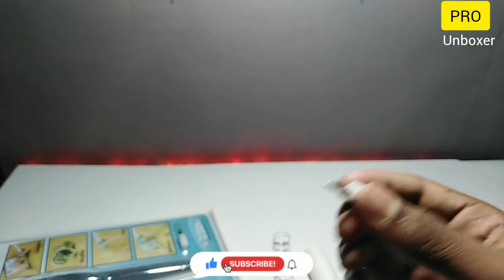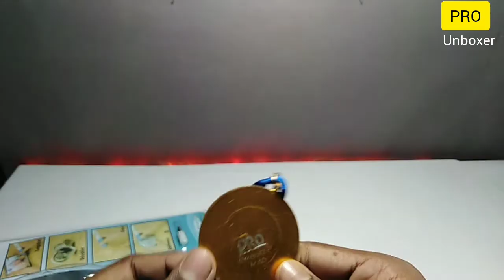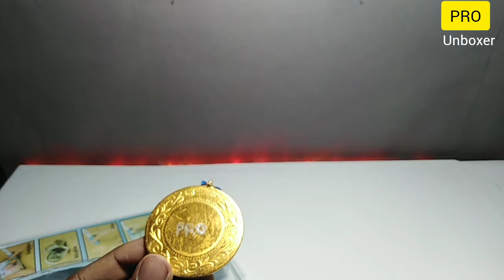Name Writing Etching Pen Machine Unboxing || Engraving Tool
Name Writing Etching Pen Machine Unboxing||